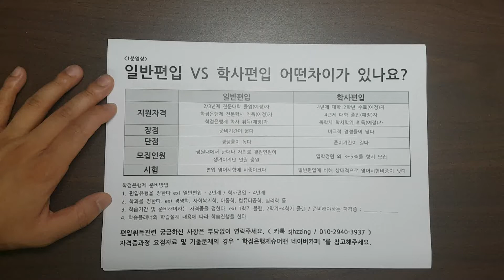일반편입 학사편입 차이점 (1분영상)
일반편입 학사편입 차이점 궁금하신 사항은 언제든지 문의주세요. 오픈카톡상담